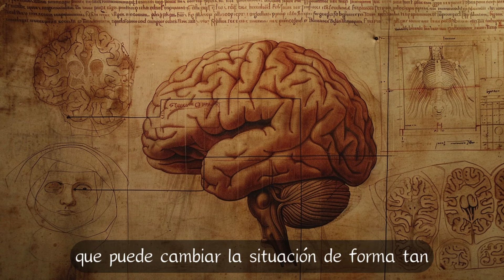Reprograma la Arquitectura de tu Autoestima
Mi nombre es Pol Carreras, llevo los últimos años de mi vida dedicados completamente a aprender, pensar, enseñar y practicar el desarrollo personal y ha cambiado completamente mi vida y la de los que me rodean.

Mi intención es ayudarte a ser todo lo que puedes ser, contándote lo que más me ha ayudado a mí y trabajando duro en construir y probar los mejores consejos para que tú puedas trabajar duro en aplicarlos y obtener sus resultados.

En este canal podrás ver contenido educacional hecho para maximizar la cantidad de valor por segundo. Si quieres entretenimiento o desarrollo personal a medio gas, hay otros canales mejores para eso.

En cuanto a la temática del contenido, principalmente me verás hablando de inseguridad y salud mental.